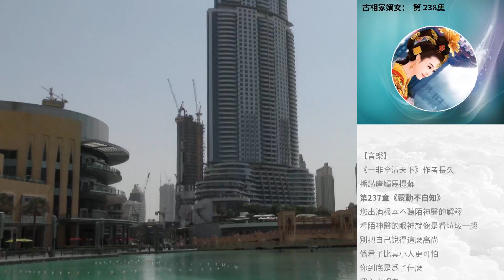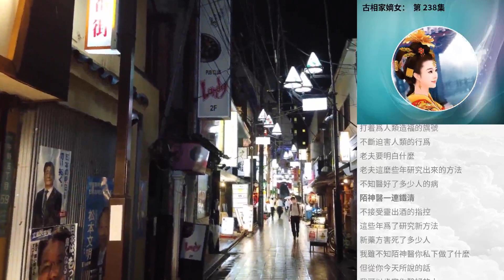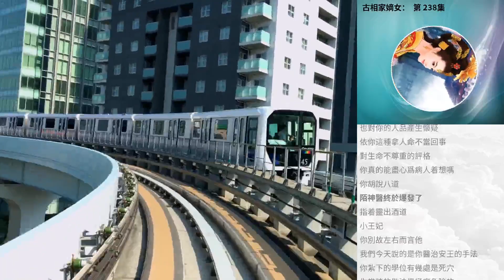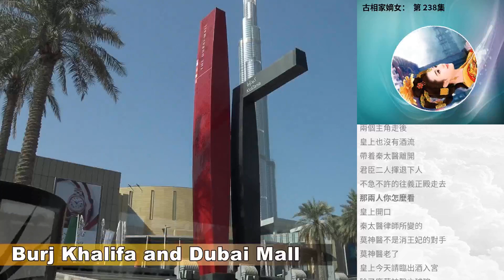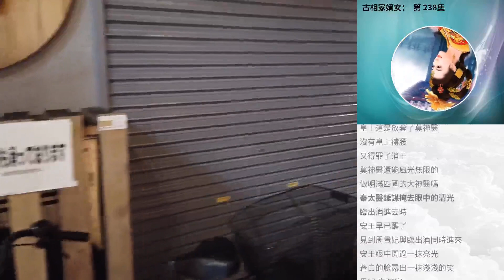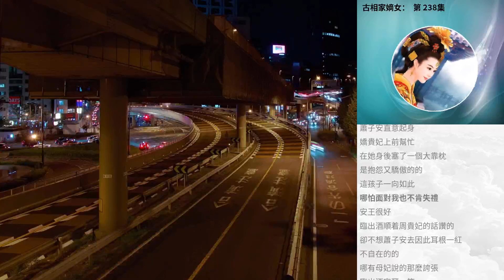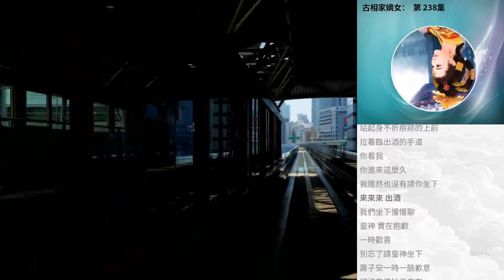古相家嫡女： 第 238集